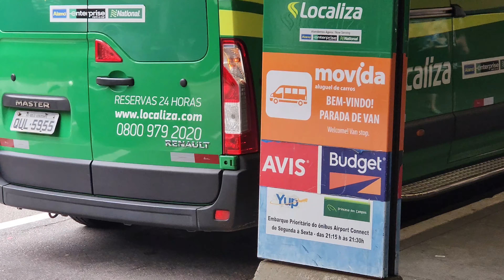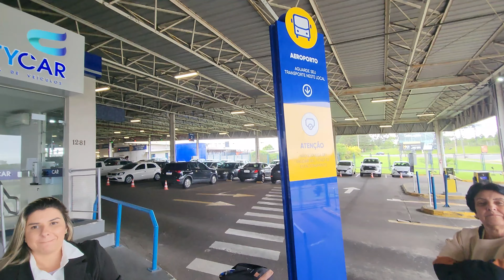ALUGUEL DE CARRO OU UBER? QUAL E O MELHOR!( AEROPORTO DE CURITIBA)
Neste vídeo contamos para vocês como foi a nossa experiência alugando um carro em Curitiba e por que optamos pelo carro e não pelo Uber.